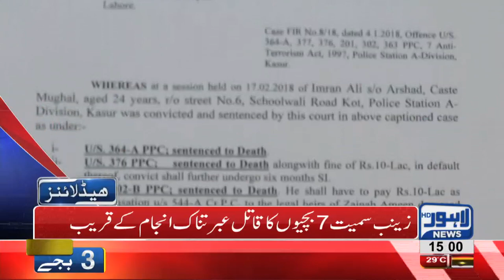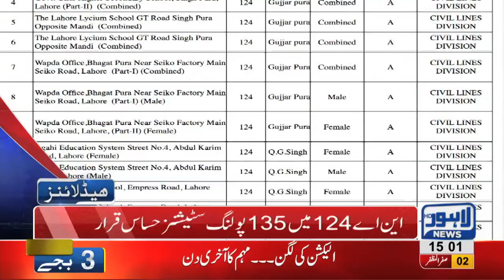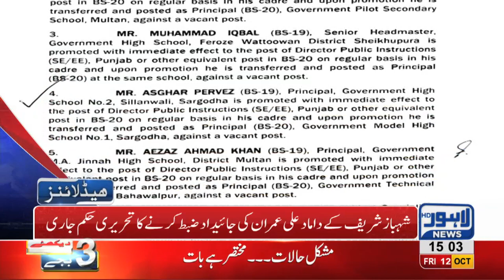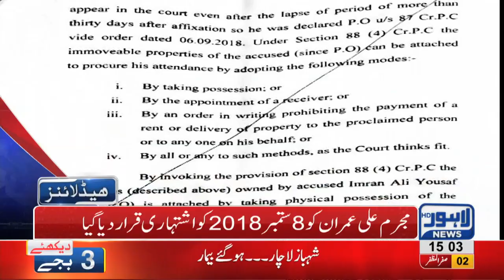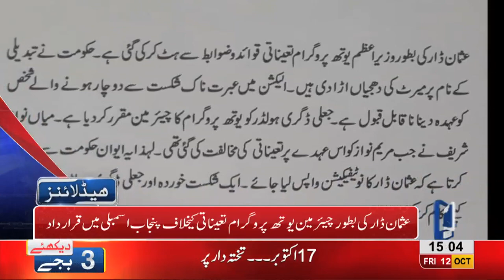03 PM Headlines Lahore News HD – 12 October 2018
Watch Latest News:
ATC orders deaths entence to Zainab’s murderer, Shehbaz Sharif falls sick in jail, Former VC Punjab Uni handed over to NAB on 10-days physical remand, Dollar price faces slight low, NAB arrests Former VC Punjab University, NAB orders to seize Ali Imran’s property, IG Punjab Muhammad Tahir replaced, PTI Govt appoints New IG Punjab, Shahbaz Sharif handed over to NAB on 10-days physical remand, Nawaz Sharif leaves for Islamabad to  appear before NAB Court in strict security, Hamza Shahbaz addresses PML-N workers convention, Large faction of workers pays tribute to Shahbaz Sharif, Uzma Bukhari challenges NAB, Maryam Aurangzeb press conference outside NAB Court, Model Town massacre SC forms JIT, Scuffle breaks out between locals and traffic wardens, Dollar prices witness sharp increase, Oil tanker collides at Waris Meer underpass and much more.